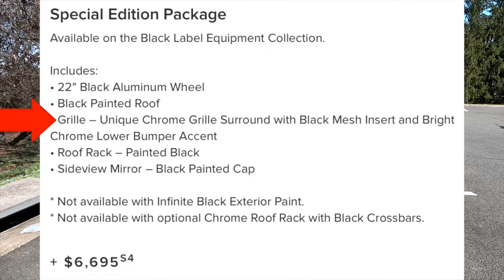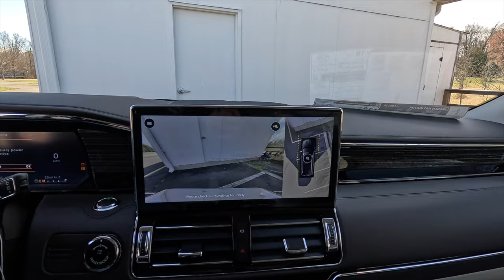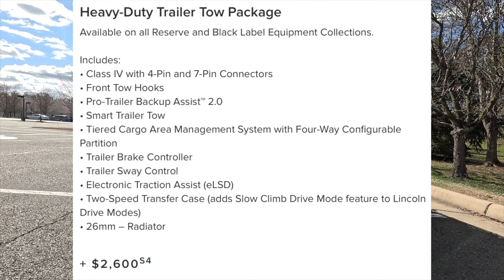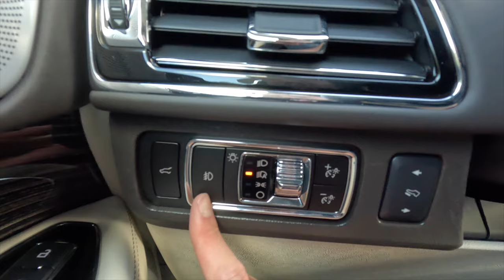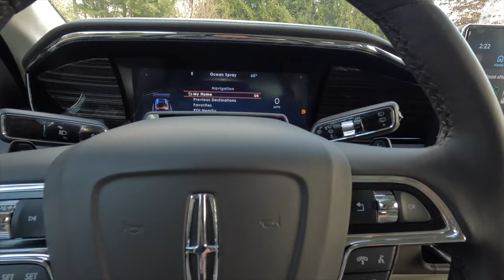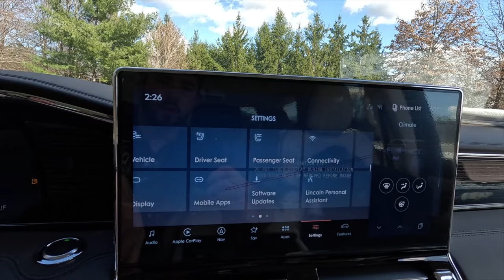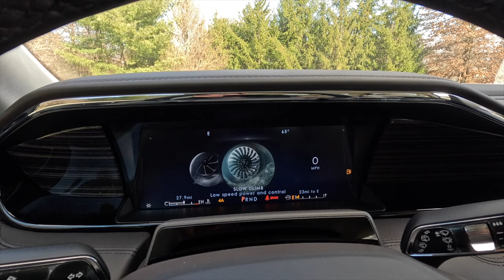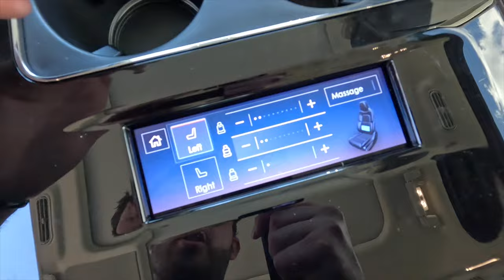2024 Lincoln Navigator Black Label - Better Than An Escalade?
In this video, I review the 2024 Lincoln Navigator Black Label Special Edition!

Ted Britt Lincoln Chantilly
Thomas Proctor